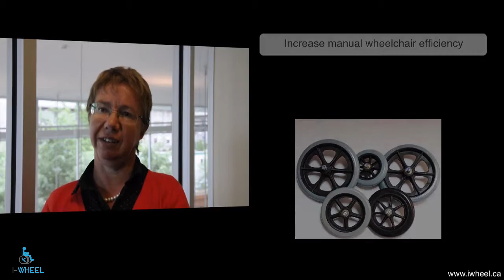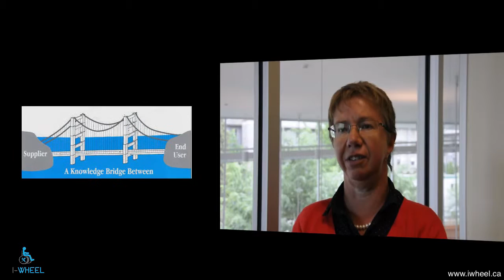Why Peer Mentoring By Dr. Sawatzky (I-WHEEL)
Watch and listen as Bonnie Sawatzky, one of the principle investigators of the I-WHEEL maintenance research study, explains the problems in spreading information and recent discoveries in wheelchair maintenance to wheelchair users in the community. And how this innovative I-WHEEL program will use peer-mentorship (wheelchair users teaching wheelchair users) to provide an understanding of and training in wheelchair maintenance.